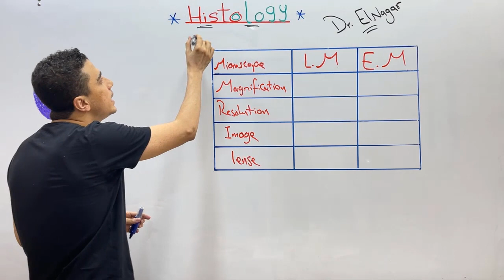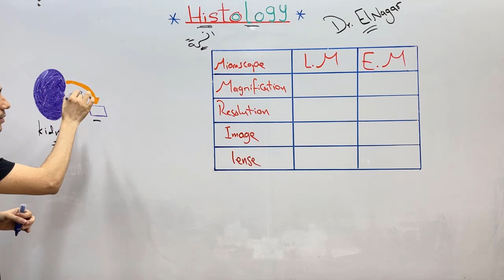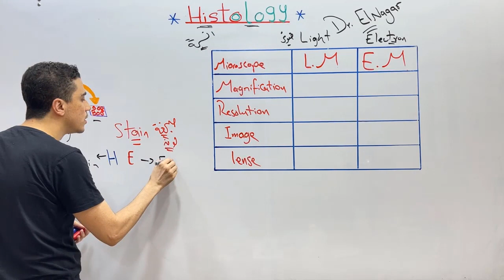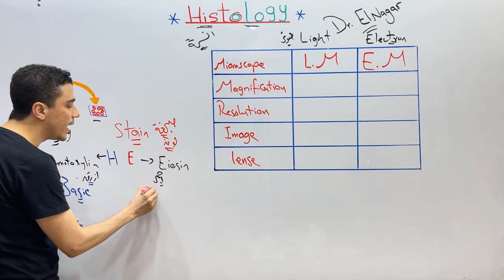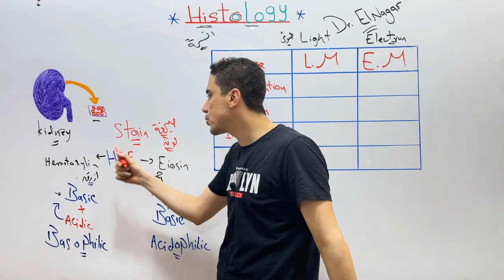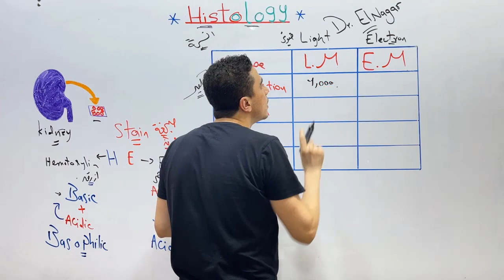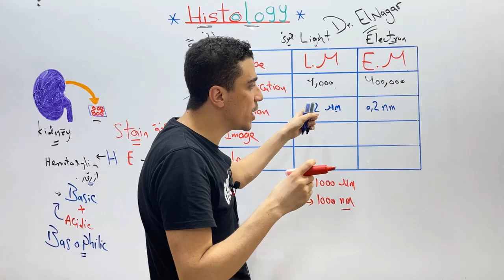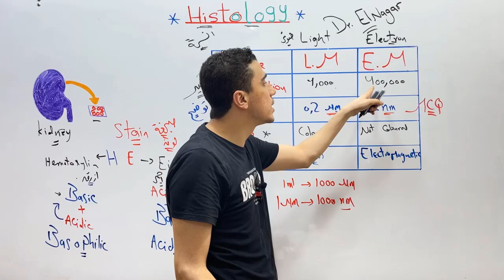Histo introduction Dr El-Nagar